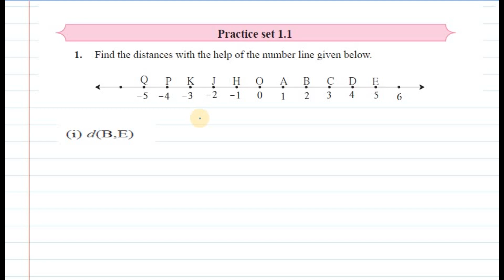Basic concepts in geometry|class 9|practice set 1.1|part-2|Maharashtra state board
1-practice set 1.1
2-quesetion number 1
3- question number 2
4-question number 3
explanation is very simple and easy taking various examples.
you will feel fun while learning concepts.